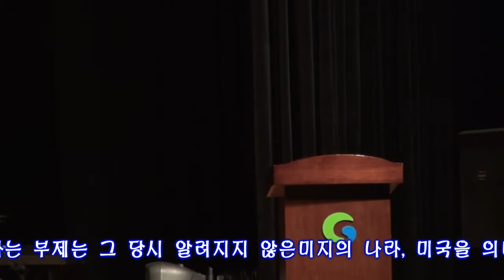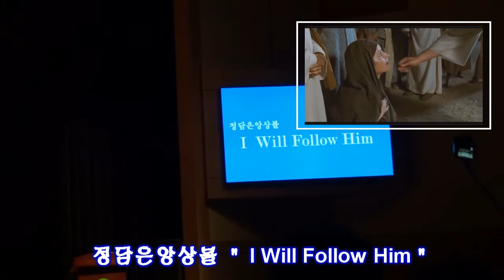평화색소폰 제10주년 기념연주회 2 부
대구 평화색소폰 제 10주녕 기념연주회
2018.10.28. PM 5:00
경산시민회관 대강당, 내용 : Mission : Imposible,  사랑의 인사,  Obladi Oblada,꽃물. 장윤정 트위스트, Antonin's New World and Iwill follow Him